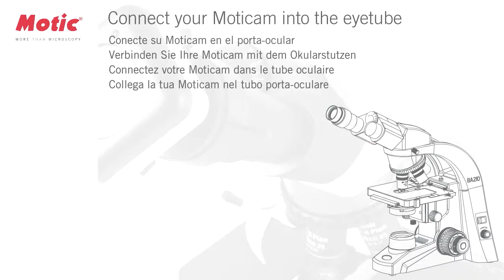How to connect your Moticam into the eyetube